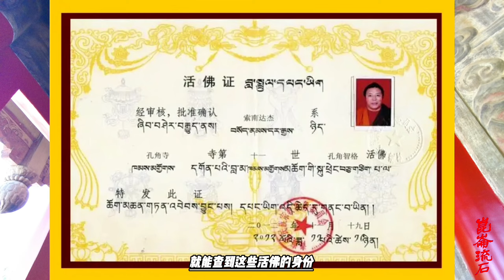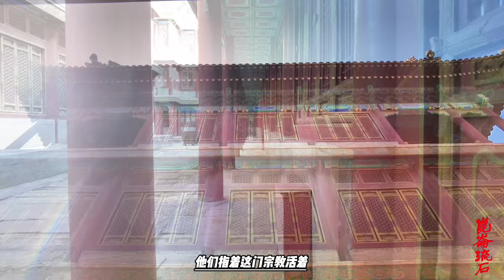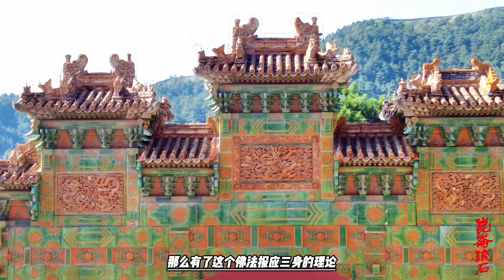是什么样的理论，支持藏传佛教的活佛转世，如何辨别真假仁波切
大乘佛教的佛有三身的基础理论支持了活佛转世系统。大乘用小乘的经典驳斥《阿毗达摩》 佛陀虽然肉身涅槃了，但是法，和精神永存  就是真真身